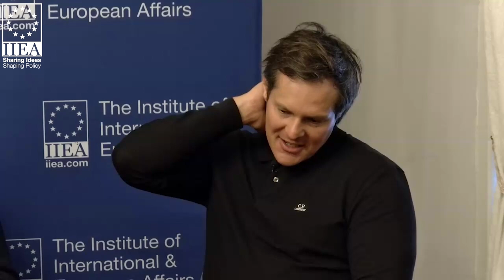Building Common Ground, Reconciling Relations: Belfast, Dublin, London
The Building Common Ground series was established by The John and Pat Hume Foundation with the aim of creating genuine and inclusive opportunities for dialogue and discussion which will enhance relationships in Northern Ireland, on the island and between Ireland and Britain.

This discussion was hosted by the IIEA in Dublin, Thursday 22 February 2024 on the theme of ‘Reconciling Relations: Belfast, Dublin, London’.

About the Speakers:

Jarlath Kearney is a strategy advisor. Over the past decade, he has served as an independently appointed Equality Commissioner for Northern Ireland, a Parole Commissioner for Northern Ireland, a senior manager in the health service, an advisor on democratic reform projects sponsored by the European Commission and UK FCDO in the Balkans, and as a media contributor and regular columnist with The Irish News. Between 2007 and 2014, Jarlath was a ministerial policy advisor and special advisor in the Northern Ireland Executive, after which he ended any associations with party politics. Prior to that, he had spent 15 years in media, latterly as a daily political correspondent.

Senator Emer Currie is the Fine Gael Seanad Spokesperson for Special Education and Inclusion & Northern Ireland. She serves on the Implementation of the Good Friday Agreement Committee and is the Chair of Sovereign Matters on the British Irish Parliamentary Assembly.

David Graham is a former DUP Special Adviser and Belfast City Councillor. He also worked as Director of Communications and Media Relations at Glasgow Rangers FC. David now runs his own property and hospitality businesses with his wife.

Recorded on the 22nd of February 2024